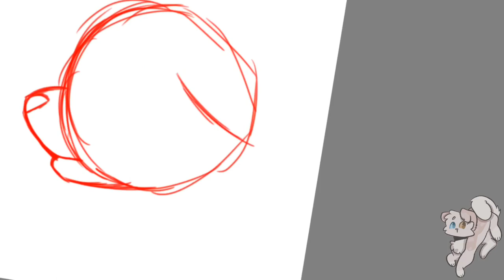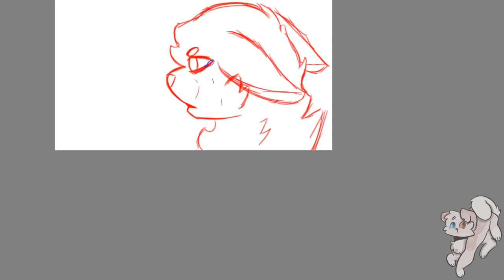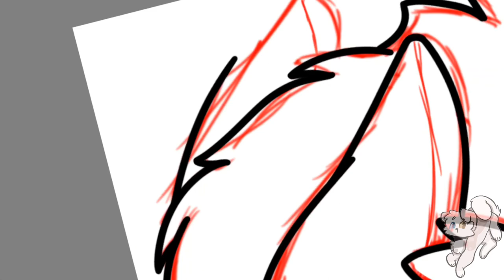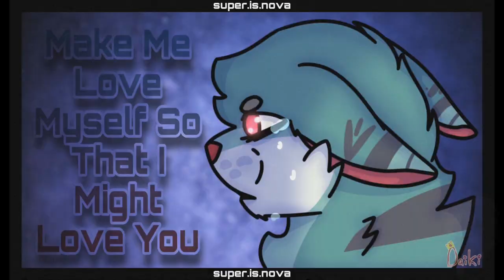Make Me Love Myself|Vent Art - SpeedPaint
DISCORD SERVER! - Still Working On It!